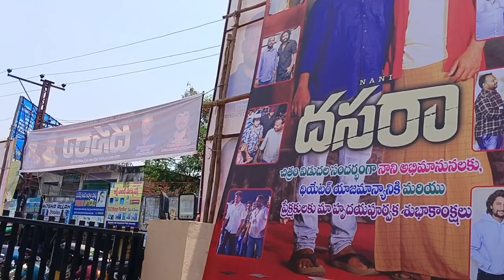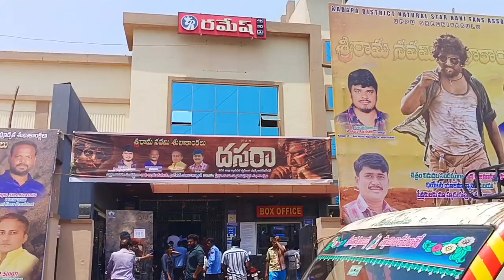kadapa నాని దసరా సినిమా మార్నింగ్ షో హౌస్ ఫుల్ fans response Ramesh theatre